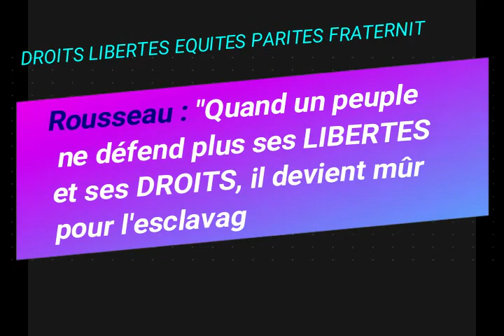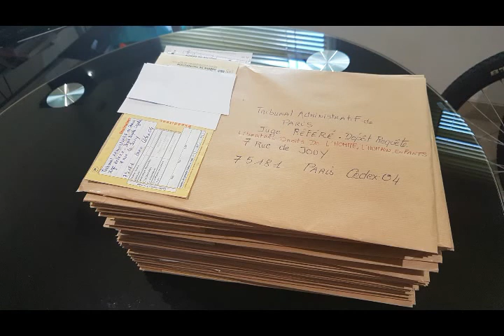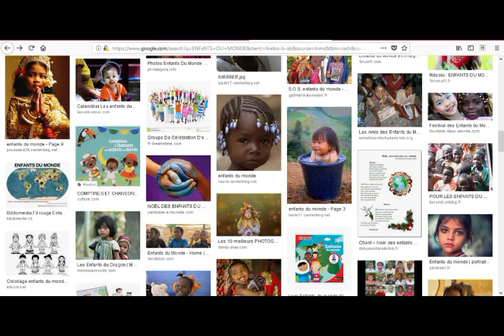#000# YePapote.Global, welcome : ma chaîne et mes valeurs ?